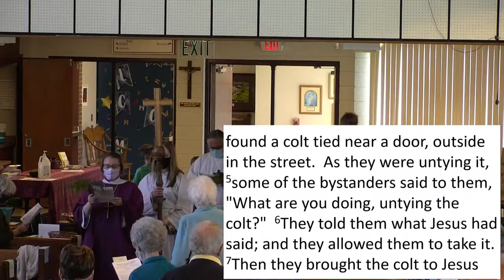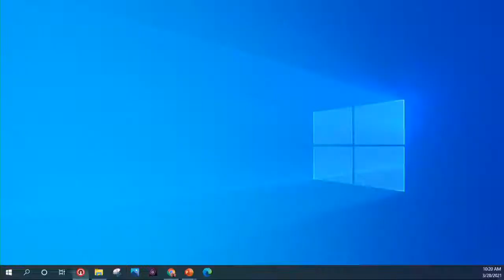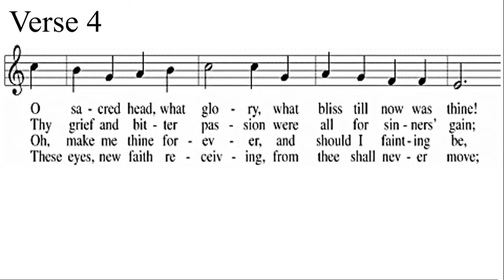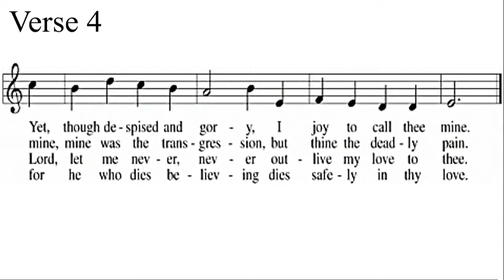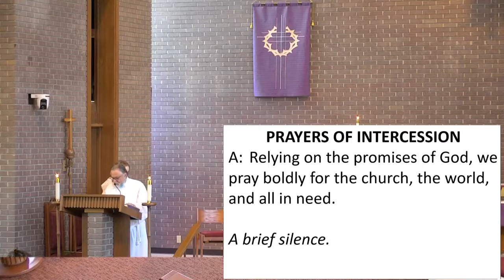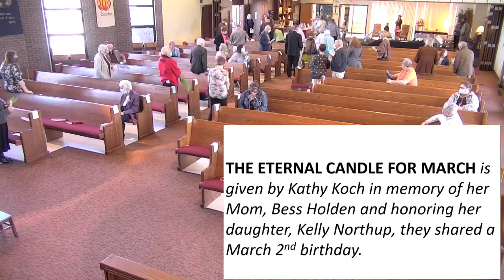Palm Sunday Service 2021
Hosanna! Full Palm Sunday service from First Lutheran Church in Topeka, KS.

PERMISSIONS: Liturgy, Hymns, Voluntaries, Anthems and Livestreaming reproduced under CCLI License 2223794 and/or Augsburg Fortress Liturgies Annual License SB1216798, Publishers, OneLicense.net A-710318. All other music and lyrics are in the Public Domain. Used by permission.